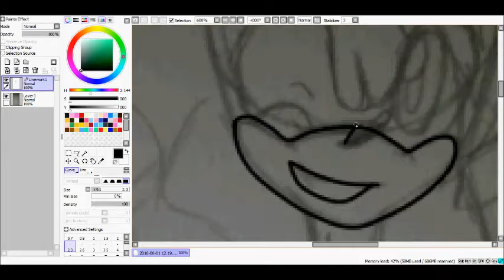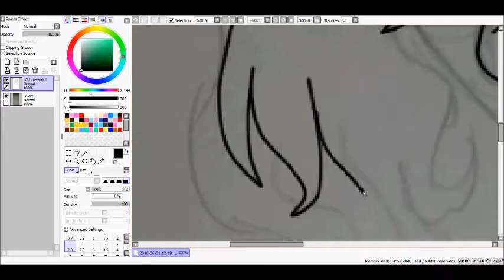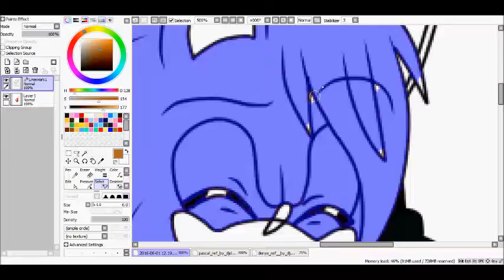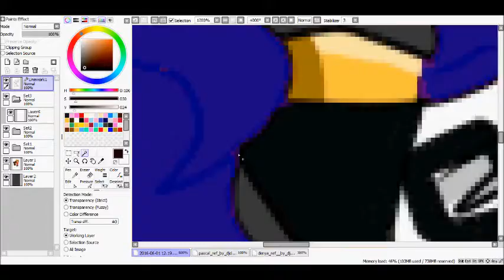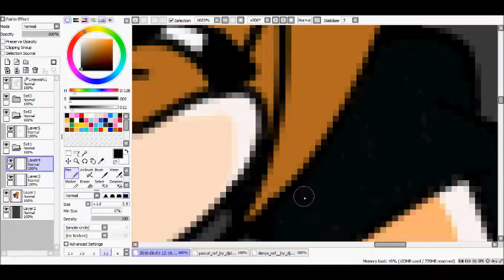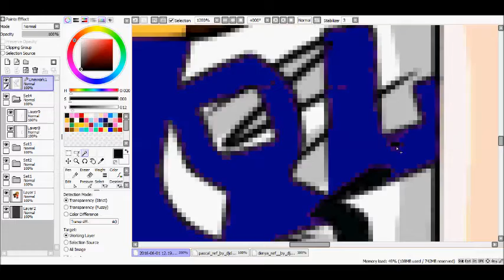Speedpaint ~ Derya and Pascal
i hope ya all like it